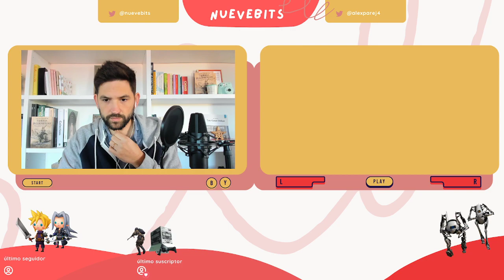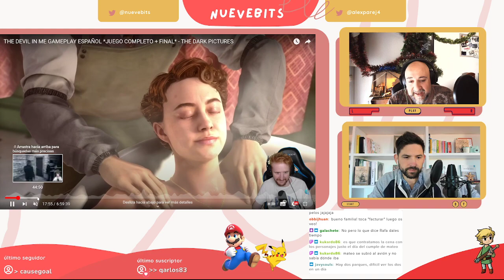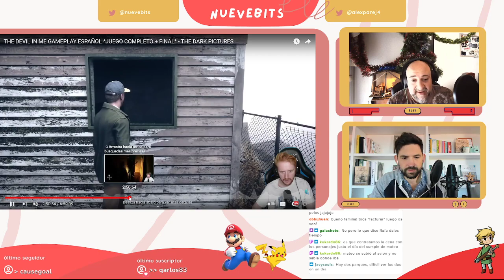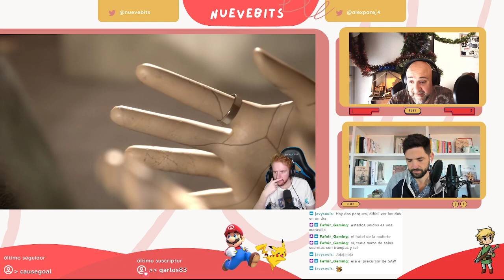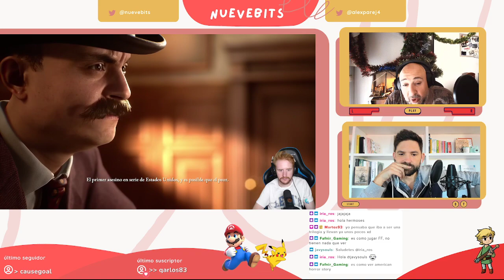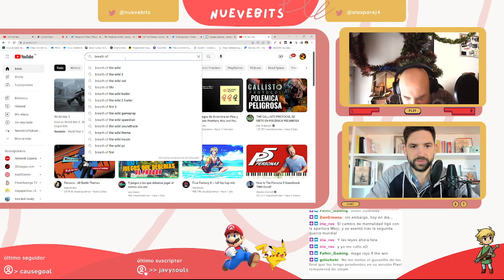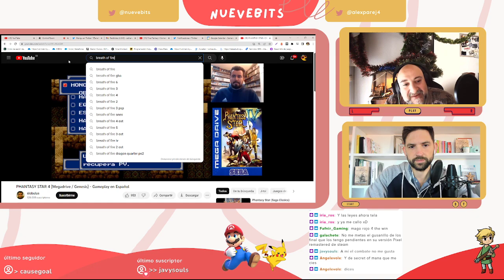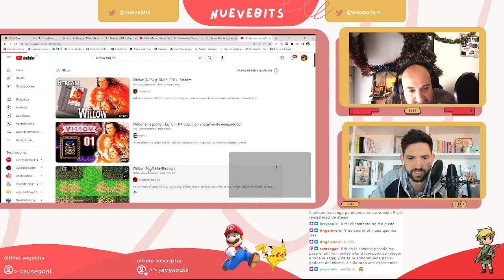Análisis The Devil in Me. El JRPG ayer y hoy. El amor entre los samuráis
¿Vale la pena The Devil in Me? Nos ponemos nostálgicos con JRPG muy clásicos y viajamos a la era Sengoku para hablar de cómo los samuráis se amaban tiernamente